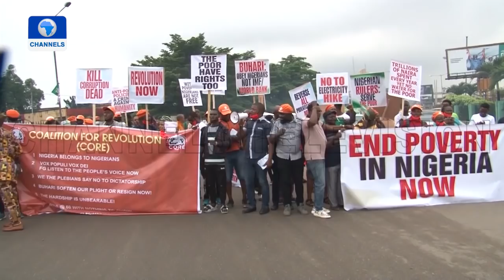Nigeria@60: RevolutionNow Group Protest In Benin